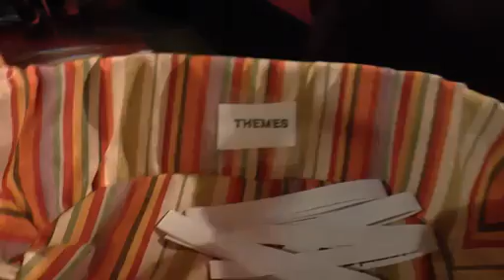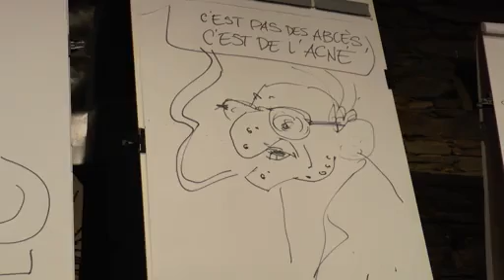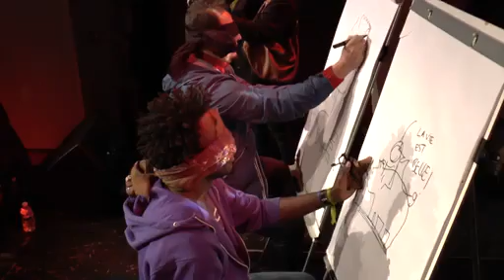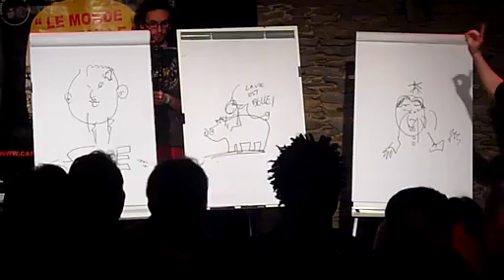Miya Caricature au RIDEP 2014 Carquefou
Le Monde en Battle à la Jouandière Carquefou France